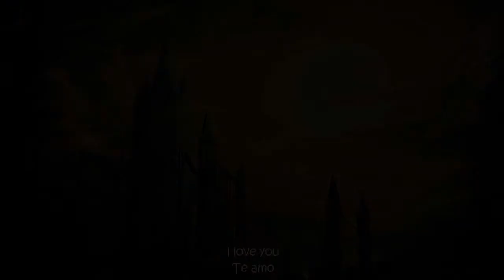Theatres des Vampires - Never Again(Lyrics)(Sub Español)